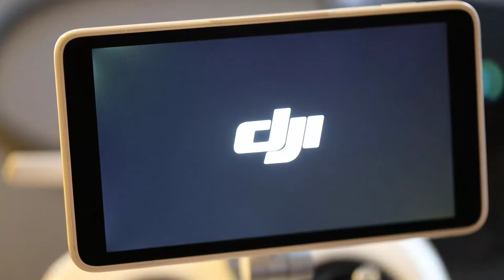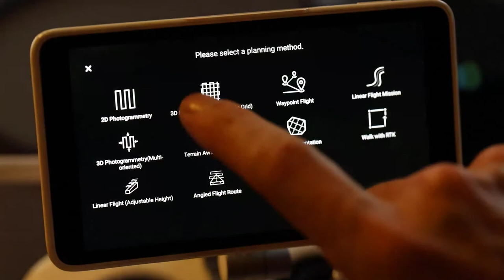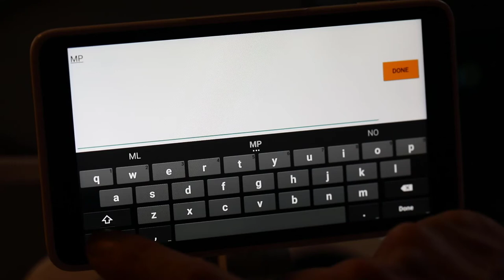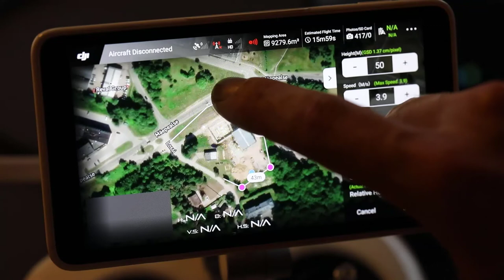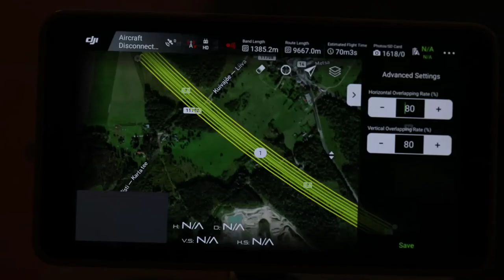droneHOW - Episode 01 - Drooni lennuprogrammi koostamine (DJI Phantom 4 RTK)